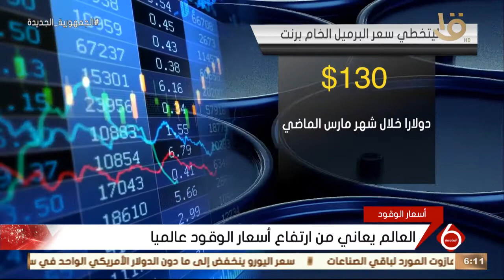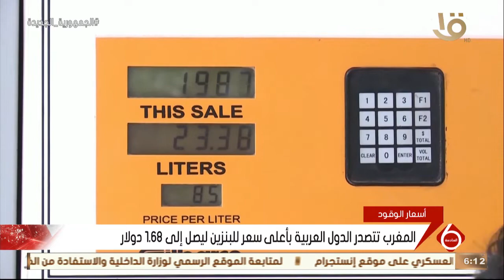نشرة السادسة | العالم يعاني من ارتفاع أسعار الوقود عالميا